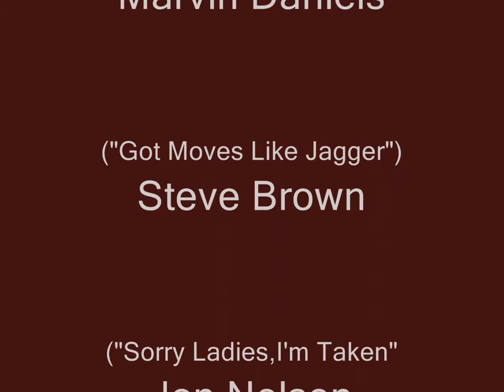"Almost Famous & The Rough Cuts" in Lebanon,TN (Redux)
Chris Hammack & Marvin Daniels providing evening entertainment along with instructors,Steve Brown,Mitch Cartledge,Jon Nelson,Mark Akers. Come join the fun at the Renegade Woodcarvers Roundup.